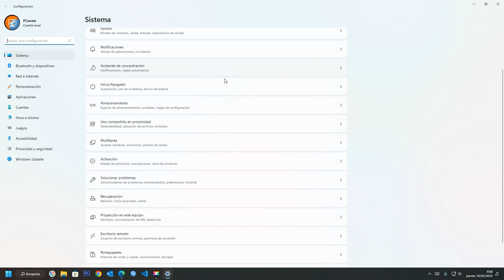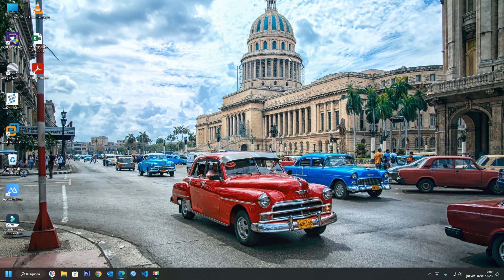Cómo unir Windows 11 a un dominio, Método más fácil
Unión de un PC a un dominio, Cómo añadir Windows 11 a un Dominio.